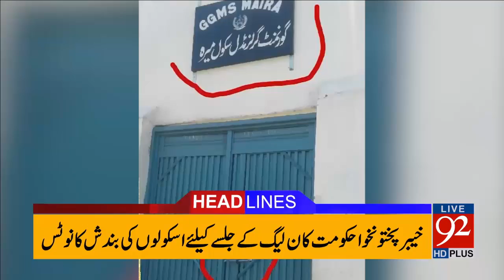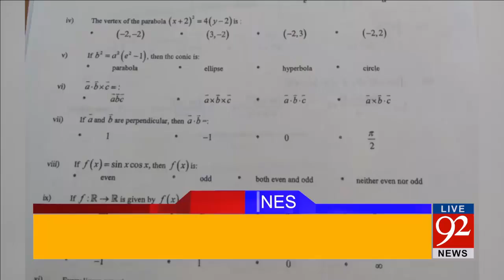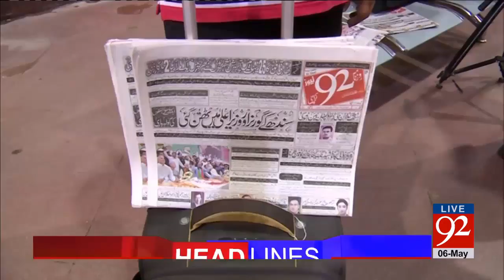92 News Headlines 09:00 PM - 06-05-2017 - 92NewsHDPlus